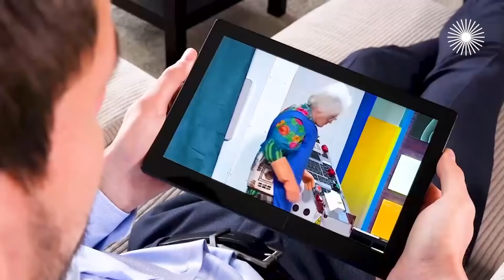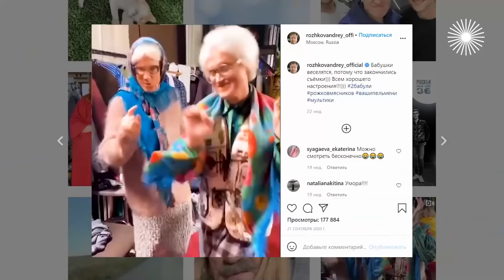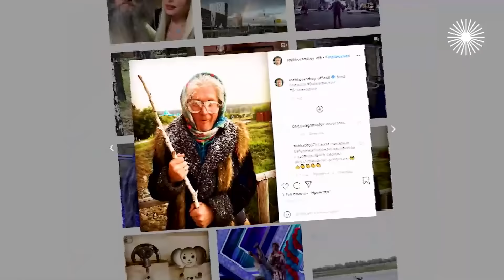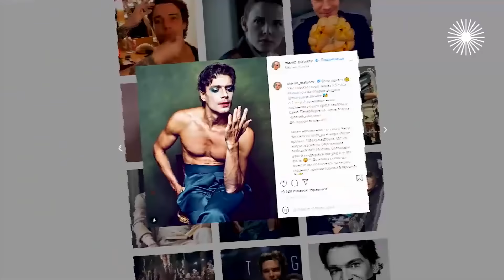Актеры в юбках. 10 самых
Как мужчины-актёры относятся к тому, что им приходится играть женщин? Программа рассказывает, как Олег Табаков научился делать маникюр и ради женской роли похудел Максим Матвеев. Что не поделили Дмитрий Нагиев и Сергей Рост? И как Андрей Рожков стал самой знаменитой бабушкой в России?